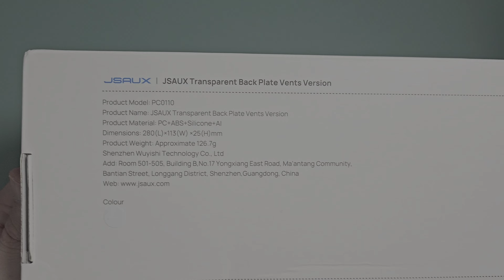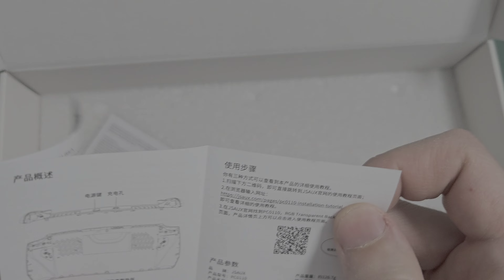ROG Ally Transparent Back Plate mit Heatsink von JSAUX - gute Ergebnisse mit tollem Design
In diesem Video schauen wir uns das transparent Back Cover mit dem Heatsink von JSAUX an und ob man dadurch wirklich bessere Temperaturen erhält.
Ich zeige euch auch, wie es montiert wird.
Bitte schaut euch die Anleitung vollständig an, da die Montage etwas anspruchsvoller ist.

Mit dem Code "handheldboss" könnt ihr auch noch ein paar Prozent sparen!

00:00 Intro
00:08 Einleitung & Unboxing
02:23 Anleitung für die Montage
09:20 Test ohne Heatsink - The Witcher 3
10:51 Test mit Heatsink - The Witcher 3
11:56 meine Empfehlung
13:29 Outro